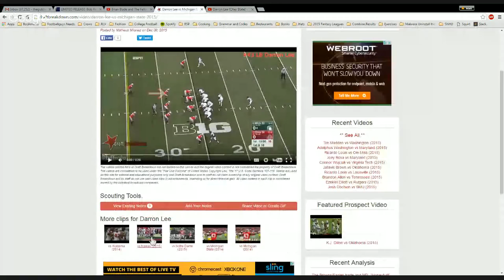RSP Film Room No.82: LB Darron Lee, Ohio State w/Jene Bramel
Jene Bramel returns to the film room to study the most requested player for this series in 2016.